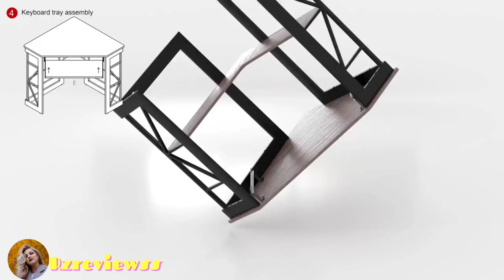Best VECELO Corner Computer Desk 41 x 30 inches with Smooth Keyboard & Storage Shelves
Best VECELO Corner Computer Desk 41 x 30 inches with Smooth Keyboard & Storage Shelves for Home Office Workstation, Antique Brown